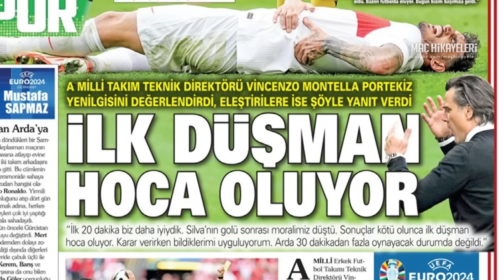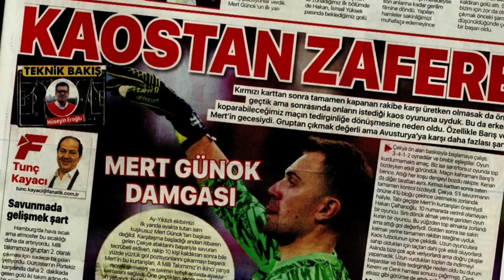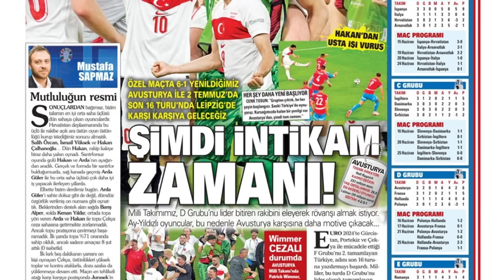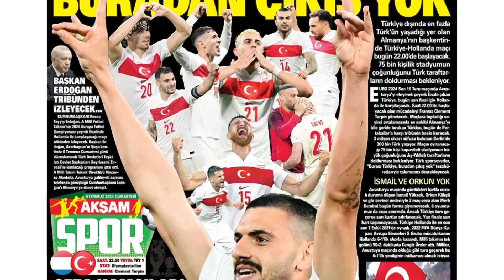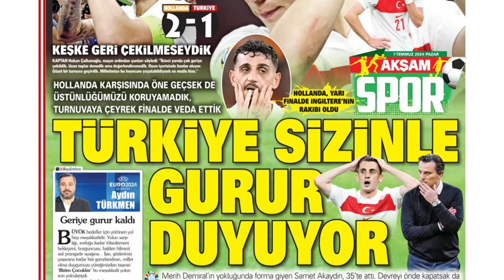TURKEY'S EURO 2024 STORY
Road to Quarter Final
00:00 Intro
01:02 Turkey - Georgia
07:03 Turkey - Portugal
10:00 Turkey - Czechia
14:11 Turkey - Austria
20:31 Turkey - Netherlands